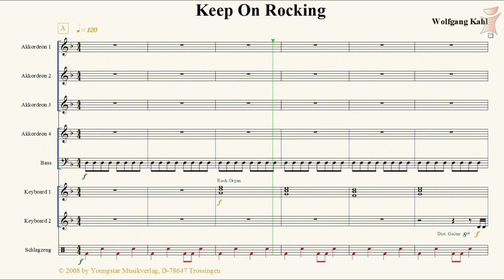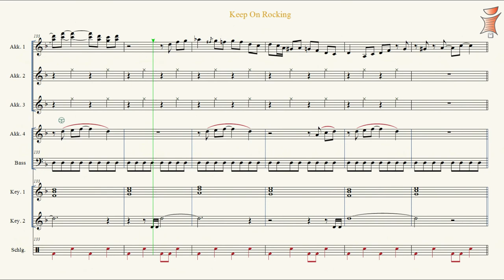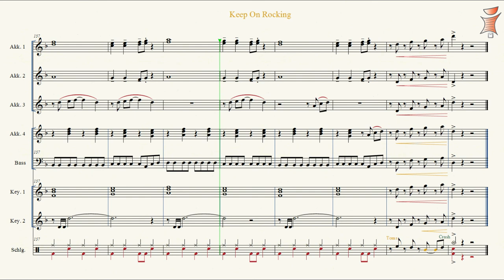Keep on Rocking - Accordion Score Demo - MakeMusic Finale - HD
Score of "Keep on Rocking" for Accordion Youth Orchestra by Wolfgang Kahl. This demo is recorded by playing the score with MakeMusic Finale 2011.

"Keep on Rocking" von Wolfgang Kahl für Akkordeon Jugendorchester. Diese Demoaufnahme wurde mit dem Notensatzprogramm Finale 2011 von MakeMusic erstellt.